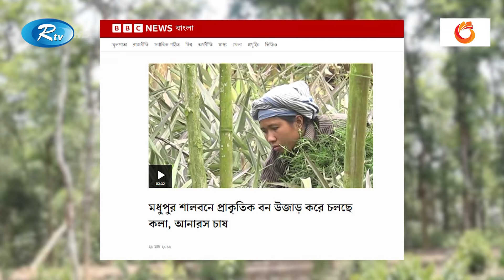গভীর অরণ্যের জায়গায় জায়গায় ফল-ফসলের বাগান! | Modhupur | Rtv News